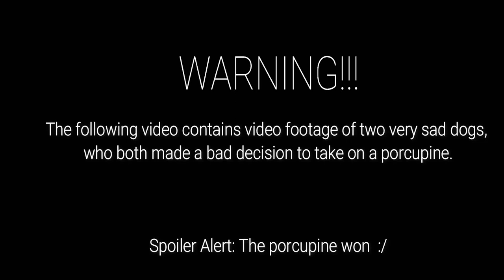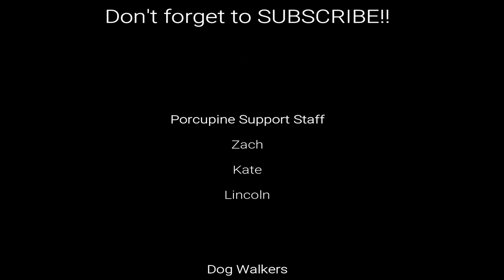Dogs VS Porcupine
Remember that time our dogs decided to pick a fight with a poor little porcupine and LOST. like hardcore? Yeah, me too. We've learned SO much about those cute little devils. And we pray EVERY. SINGLE. DAY. that our dogs will leave them all alone from now on!